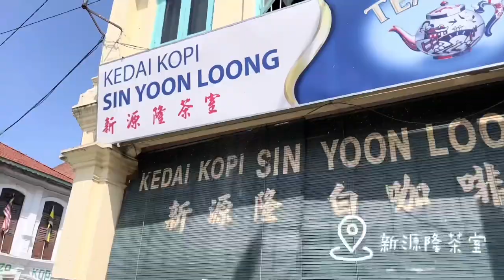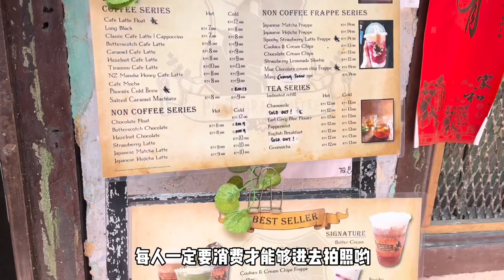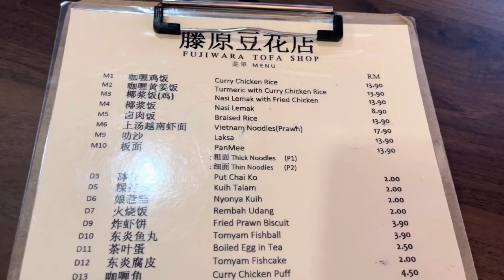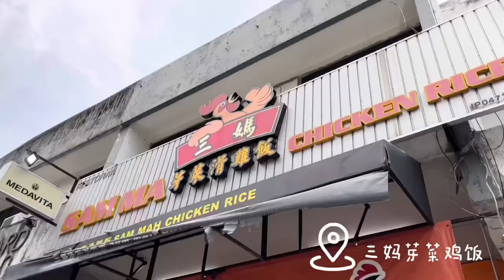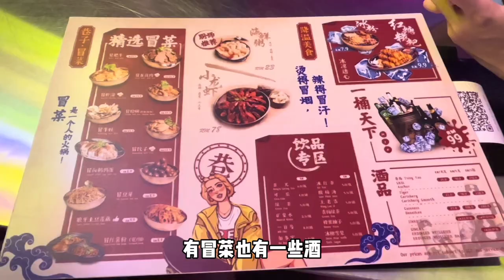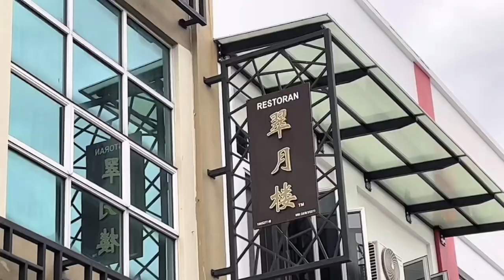Ipoh Vlog 🇲🇾 怡保旅游行程 🚗 好吃好玩的 😋 哈利波特打卡 | 藤原豆花店 🪄不踩雷分享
Hi, Nice to meet you here ❤️

有什么想要我做的主题可以在下方留言 我都会看的哟
最后希望看到这里的可以帮我订阅按赞呀 🥺❤️